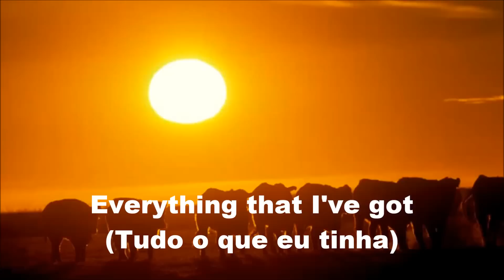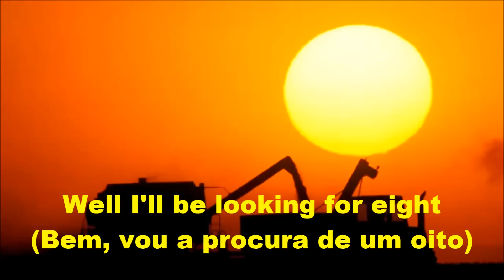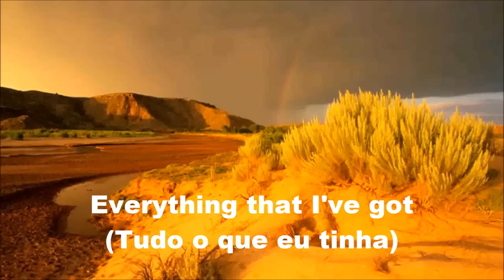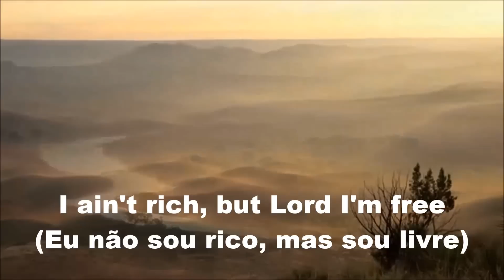AMARILLO BY MORNING (letra e vídeo) com GEORGE STRAIT, vídeo MOACIR SILVEIRA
ALÔ, ALÔ, PESSOAL, Esta vai em homenagem a FILIPE MASETTI LEITE o nosso CAVALEIRO SOLITÁRIO.
Aqui está a ótima composição de Terry Stafford e Paul Frazer, intitulada “Amarillo by morning” (Amarillo pela manhã), interpretada por George Strait e que serviu de inspiração para a belíssima versão de Aldir Blanc denominada “Entre a serpente e a estrela”, brilhantemente gravada na voz de Zé Ramalho. Trata-se de uma reconhecida balada no estilo country music, que fez e continua fazendo muito sucesso deste o seu lançamento, em 1973. Stafford a compôs depois de se apresentar com sua banda em um rodeio na cidade de San Antonio, quando voltava dirigindo para sua casa em Amarillo, ambas no Texas, EUA.
Este vídeo eu dedico ao jovem brasileiro Filipe Masetti Leite que acaba de percorrer mais de 16 mil km, cavalgando do Canadá até a cidade de Barretos, SP, passando por 12 países para participar da tradicional Festa do Peão de Boiadeiro.

AMARILLO BY MORNING
(Amarillo Pela Manhã)

         De: Terry Stafford e Paul Frazer

Amarillo by morning
(Amarillo Pela Manhã)

Up from San Antone
(Acima de San Antone)

Everything that I've got
(Tudo que eu tinha)

Is just what I've got on
(E tudo que eu tenho)

When that sun is high
(Quando aquele sol estiver alto)

In that Texas sky
(No céu do Texas)

I'll be bucking it to county fair
(Eu estarei indo para feira agrícola)

Amarillo by morning
(Amarillo pela manhã)

Amarillo I'll be there
(Amarillo eu estarei lá)

They took my saddle in Houston
(Levaram minha sela em Houston)

Broke my leg in Sante Fe
(Quebrei minha perna em Santa Fe)

Lost my wife and a girlfriend
(Perdi minha esposa e uma namorada)

(Em algum lugar ao longo do caminho)

Well I'll be looking for eight
(Bem, eu vou estar à procura de oito)

When they pull that gate
(Quando eles puxam aquele portão)

And I'm hoping that
(E eu estou esperando que)

Judge ain't blind
(A justiça não seja cega)

Amarillo by morning
(Amarillo pela manhã)

Amarillo's on my mind
(Amarillo está em minha mente)

Amarillo by morning
(Amarillo pela manhã)

Up from San Antonio
(Acima de San Antonio)

(E tudo o que eu tenho)

I ain't got a dime
(Eu não tenho um centavo)

But what I've got is mine
(Mas o que eu tenho é meu)

I ain't rich
(E não sou rico)

But Lord I'm free
(Mas Deus Eu sou livre)

Amarillo by morning
(Amarillo pela manhã)

Amarillo's where I'll be
(Amarillo é onde eu quero estar)

Amarillo by morning
(Amarillo pela manhã)